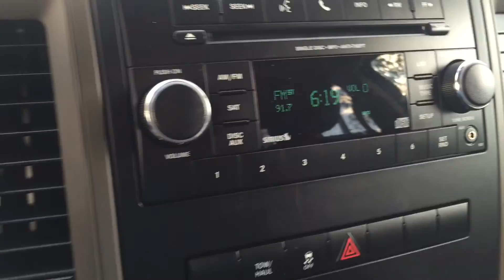2012 Ram 1500 SXT || Edmonton Dodge Dealer